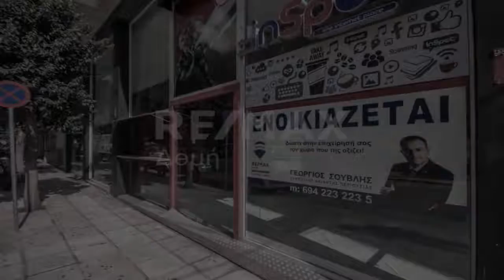Κέντρο Βόλος Ενοικιάζεται Κατάστημα 120 τ.μ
Κωδικός ακινήτου: 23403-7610 - Βόλος Κέντρο ΕΝΟΙΚΙΑΖΕΤΑΙ κατάστημα συνολικής επιφάνειας 120 τ.μ. ισόγειο . Αποτελείται από και 2 WC. Είναι κατασκευασμένο το 1999 με ενεργειακή κλάση Η και διαθέτει θέα σε πλατεία, ανοιχτωσιά, εσωτερική σκάλα, ψευδοροφή - Τιμή: 1.250 € ...